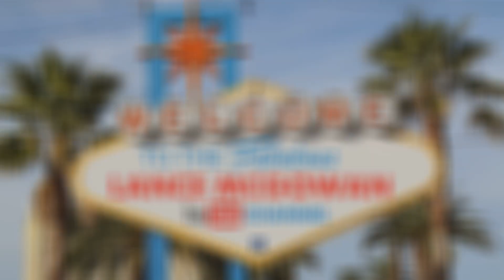How Frankincense Essential Oil Affects Your Blood Brain Barrier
Research indicates that fine arts education has overwhelming benefits, especially in the formative years of children, critically impacting brain development. Artistic experiences impact brain development, especially the prefrontal cortex, the area of the brain responsible for higher-order thinking and motor skills.

To power your brain it needs glucose from the carbs or sugar you eat and your blood is what carries it there.

The blood brain barrier is the filtering mechanism between your circulating blood and your brain that stops certain damaging substances from reaching brain tissue and cerebro-spinal-fluid (or CSF).

A common misconception is that all small molecules cross your blood brain barrier. However, an astounding 98% of small molecule made from synthetic (or man made) ingredients (doterracompliance) cannot cross the blood brain barrier (Pardridge, 2009).

Dr. William M Pardridge, an expert in blood-brain barrier research, determined that "the development of new synthetic options for the brain has not kept pace with progress in the molecular neurosciences, because the majority of new synthetic options do not cross the blood brain barrier." (2003)

The ability to cross the blood brain barrier is essential for solutions of brain related health priorities.

Chemical constituents known as sesquiterpenes, commonly found in essential oils such as frankincense and sandalwood are known to be able to go beyond the blood brain barrier (Wang et al., 2012, Zhang et al., 2009). But keep in mind that not all essential oil brands are created equal, but check out my videos on these oils and doTERRA's quality to find out why.

Therefore, sesquiterpenes can directly interact with your brain cells, unlike most synthetic options you get at the store or elsewhere, and can impact your brain therapeutically.

In fact, sesquiterpenes are known to interact with neurotransmitter receptors, specifically glycine, dopamine, and serotonin receptors (Wang et al., Okugawa et al., 2000).

Speaking of the brain, I wanted to give a quick shoutout to the youtube channel called Bianca's Course. Bianca is a music teacher that loves working with children especially in the area of brain development. Bianca has a 366 day Creative Challenge where she'll create daily videos based on this content.

2.) Blood Brain Barrier Source Information